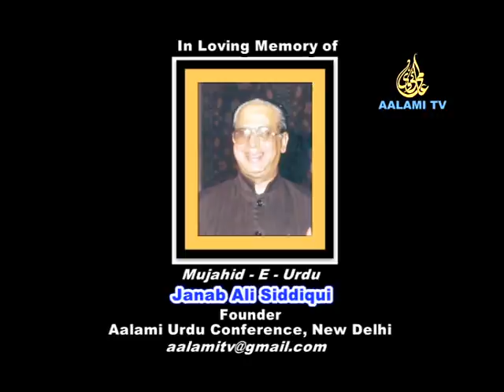Iftekhar Arif Reciting his own poetry | افتخار عارف | Aalami Urdu Conference | ARCHIVAL 1988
Produce By: KABIR SIDDIQUI, President, Aalami Urdu Foundation, New Delhi.
Programme : Aalami Mushaira
Organized By: Janab Ali Siddiqui, Founder Aalami Urdu Conference, New Delhi.
Video Recorded at Pragati Maidan, New Delhi, India.
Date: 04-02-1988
About: Iftikhar Hussain Arif
Iftikhar Hussain Arif, commonly known as Iftikhar Arif, is an Urdu poet, scholar, and littérateur from Pakistan. His style is romantic Urdu poetry. He has headed the Pakistan Academy of Letters and the National Language Authority. He has received the Hilal-e-Imtiaz, Sitara-e-Imtiaz, and Presidential Pride of Performance awards, which are the highest literary awards given by the Government of Pakistan. Three collections of his poetry, ‘Mehr -i-Doneem’, ‘Harf-i-Baryaband’ and ‘Jahan-e-Maloom’ have been published. Oxford University Press has published an anthology of Arif’s translated poetry under the title, ‘Written in the Season of Fear’.